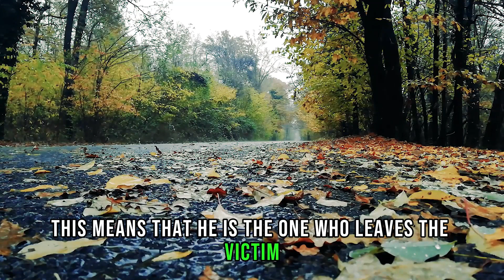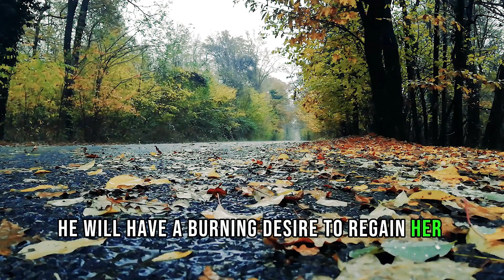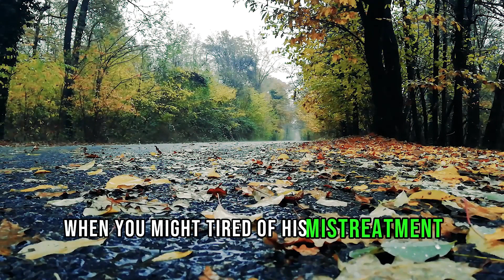After you leave How does a narcissist act when he understands that you are not coming back?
Narcissists' fears
Exposing narcissists
Freedom from narcissistic traps
Narcissus Insight